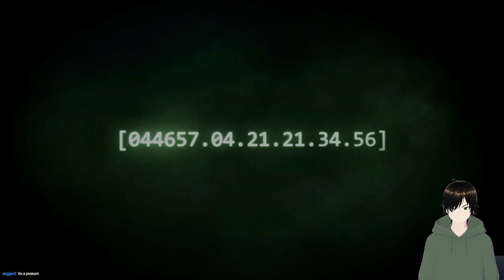The Halo Trilogy (Actually) Begins!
It is time to start the greatest trilogy known to gamers! Will I be able to save the galaxy?

on Mon, Tue, and Thurs at 7:00 P.M. Central Time